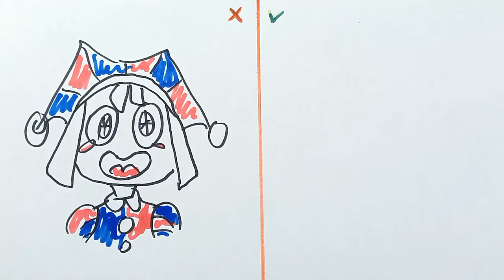POMNI From THE AMAZING DIGITAL CIRCUS COOL DOs VS DON'Ts Art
Drawing DO VS DON'T ART
Pomni THE AMAZING DIGITAL CIRCUS
drawing Pomni DIGITAL CIRCUS